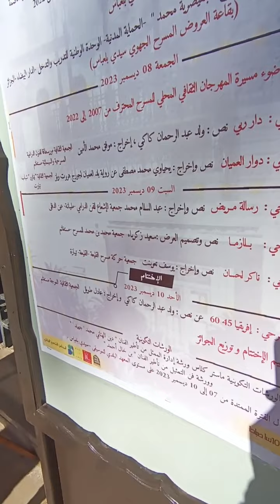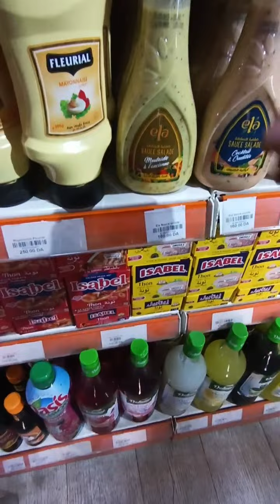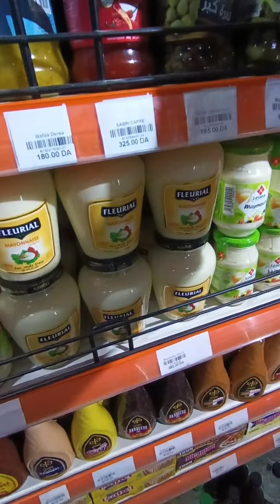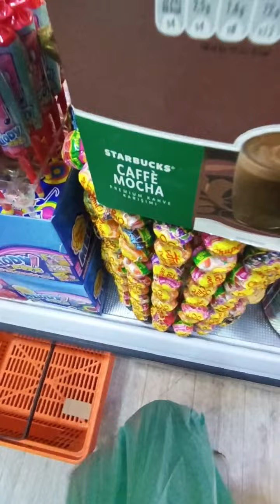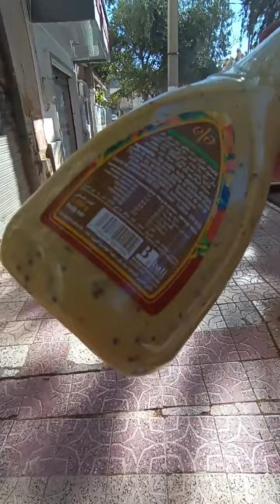سيدي بلعباس اليوم 10 12 2023 سوق الفلاح Souk El Falah centre ville de Sidi Bel Abbès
جولة في شوارع مدينه سيدي بلعباس الجزائرية